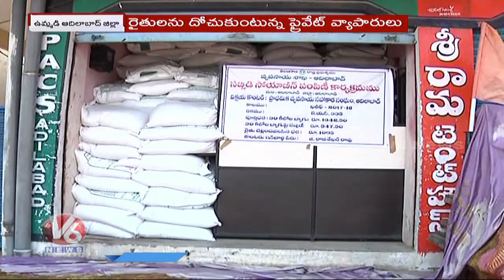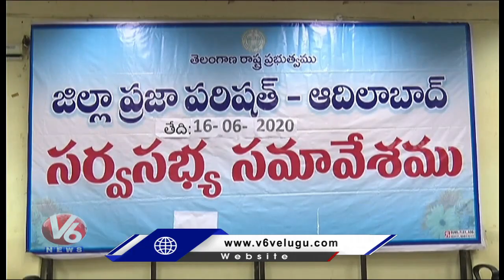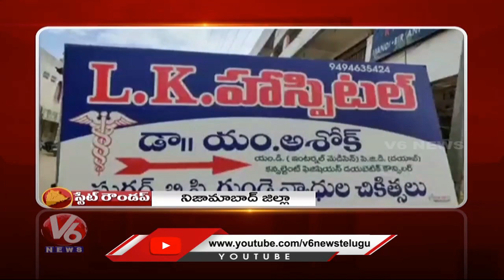Suryapet Army Officer Martyred In Clash With China | KTR Warangal Tour Cancelled|Telanganam| V6 News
Suryapet Army Officer Martyred In Clash With China | KTR Warangal Tour Cancelled.